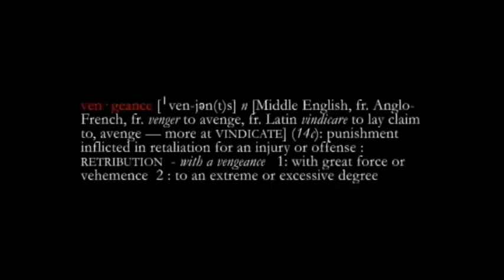The RockTigers - Vengeance Is Mine (video)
Promotion video for Vengeance Is Mine by the RockTigers.  Vengeance Is Mine is featured on Rock 'N' Roll Licence (2010).

Digital download available on global online retailers including iTunes and Amazon.